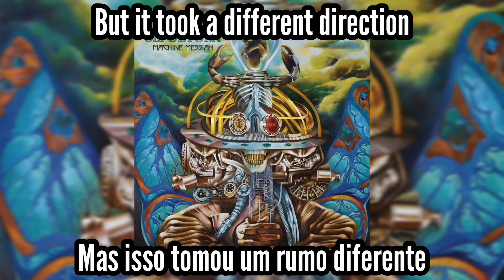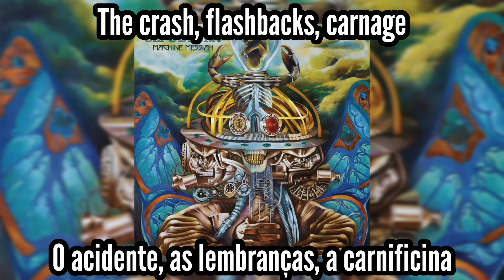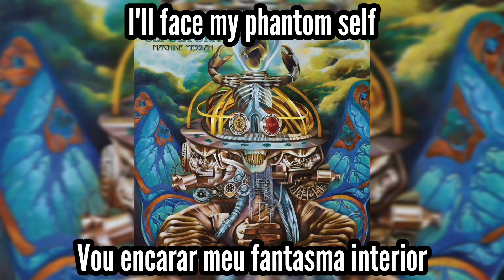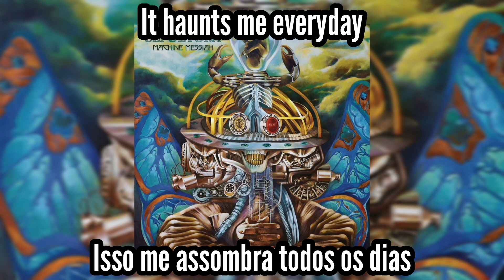Sepultura | Phantom Self | Legendado: ENG - PT/BR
🎵 03. Phantom Self
👤 Sepultura • 🇧🇷
💿 Machine Messiah • 2017

Line-up:
• Derrick Green: vocals
• Andreas Kisser: guitars
• Paulo Jr.: bass
• Eloy Casagrande: drums, percussion